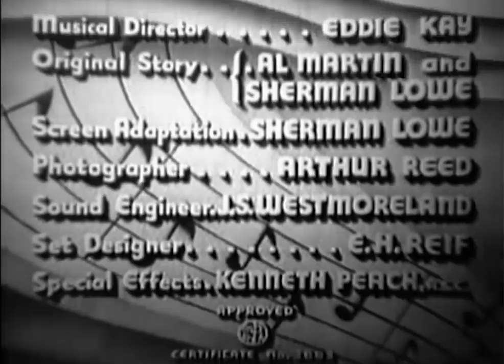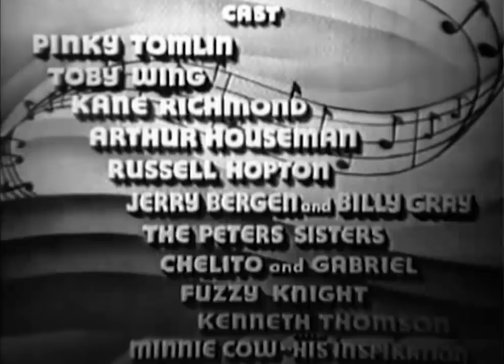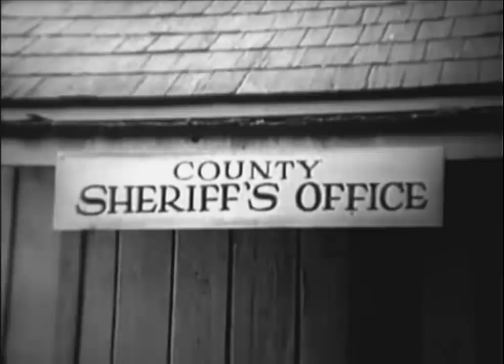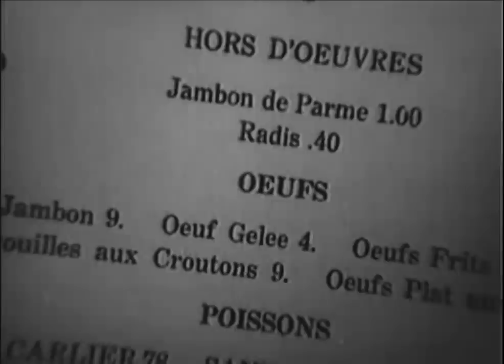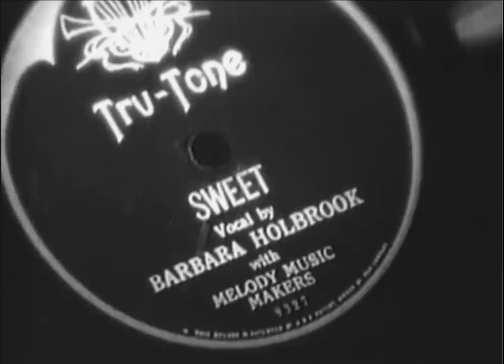With Love and Kisses (1936) PINKY TOMLIN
Stars: Pinky Tomlin, Toby Wing, Kane Richmond
Director: Les Goodwins

A country boy with a knack for songwriting falls victim to the music business when he sells a song to repay a loan.